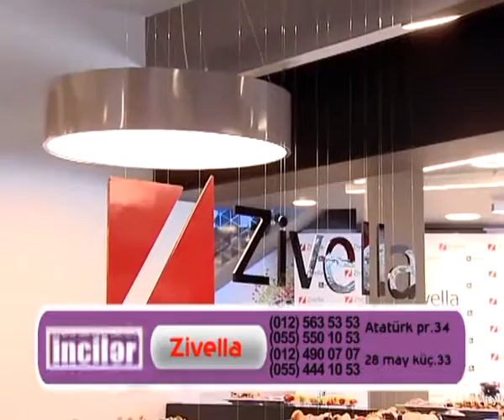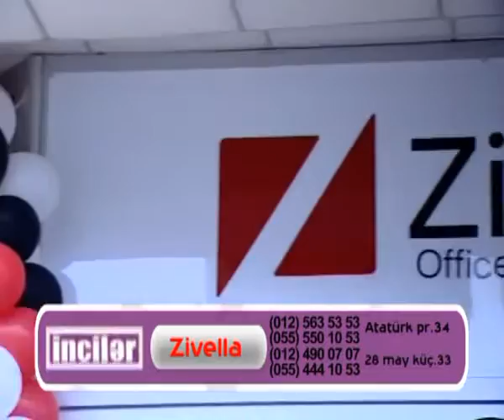ZİVELLA FURNITURE İNCİLER